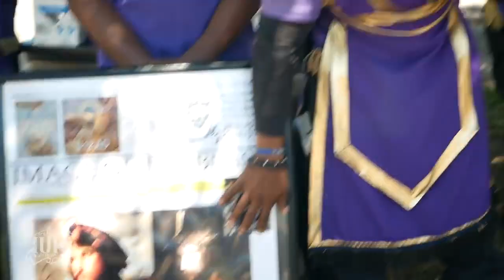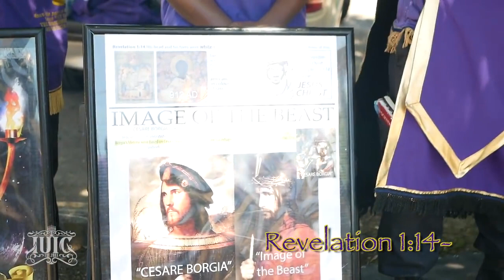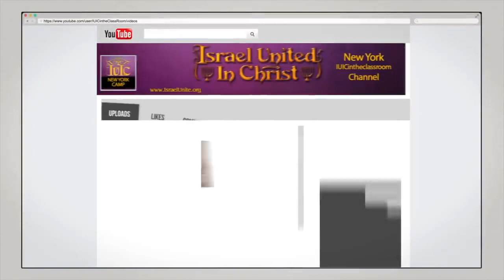The Israelites: UNholy Trinity Proven A Lie Again...IUIC